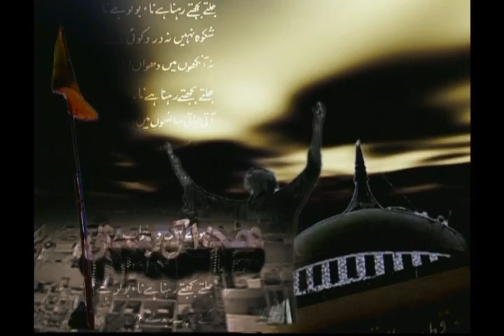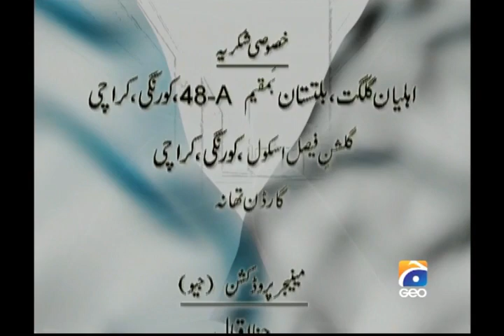Drama Khuda ki Basti | Double Episode 57 , 58 | Karrar Videos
Feel free to drop your Feedback in the comments.

Khuda Ki Basti is a serial produced by Pakistan Television, telecasted on PTV first in 1969 then in 1974 and then On Geo Tv which was produced by Rashid Sami (Kohinoor Studio) based on the novel Khuda Ki Basti by Shaukat Siddiqui. It broke records of popularity in Pakistan. One TV critic in a major English-language newspaper in Pakistan says, "This is one of the oldest and greatest dramas in the history of Pakistan",

Drama Khuda ki Basti Episode 57 , 58 Geo TV